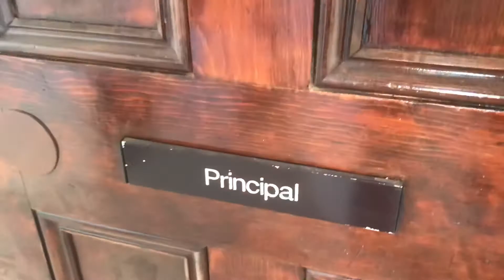Week 19 House Extensions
Windows & Doors 👍